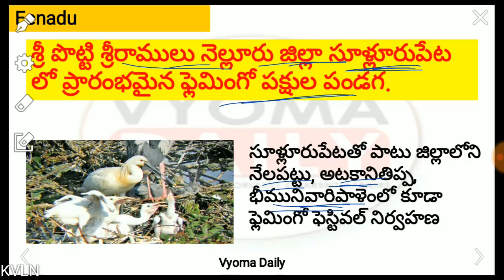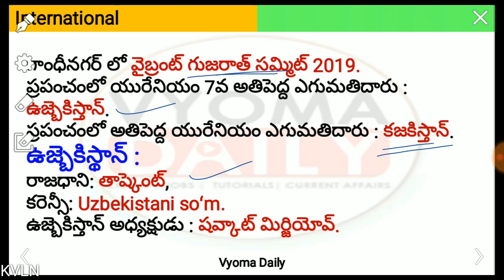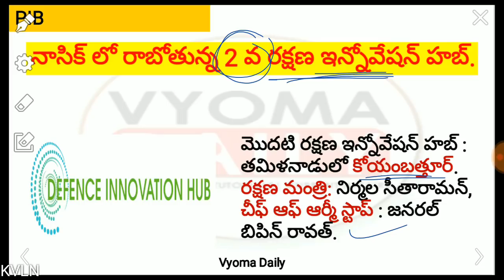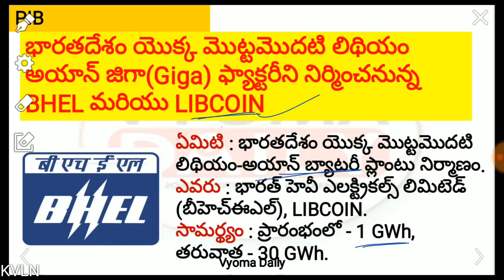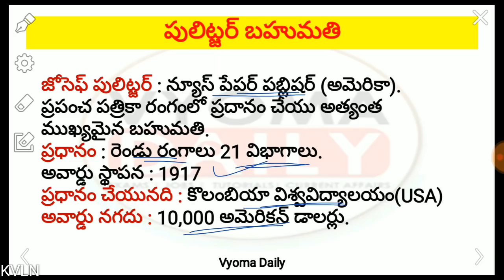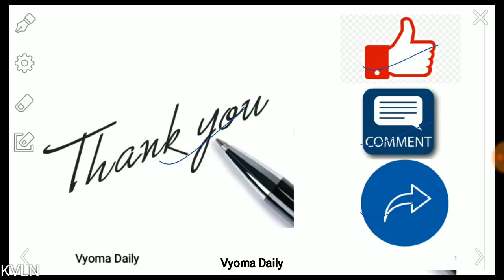Telugu Current Affairs 20 January 2019 | AP, TS Daily Current Affairs in Telugu